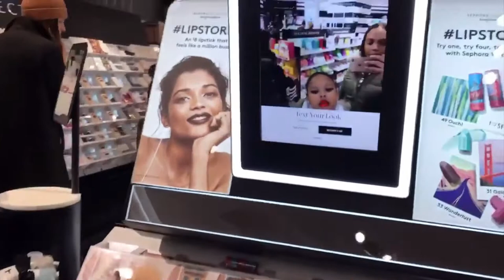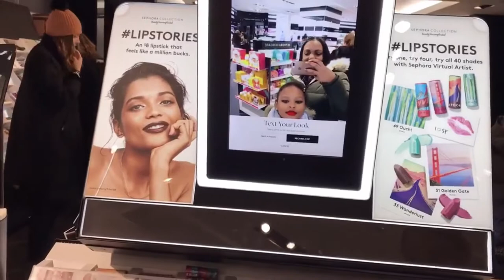VLOGMAS 17 | ARLIN